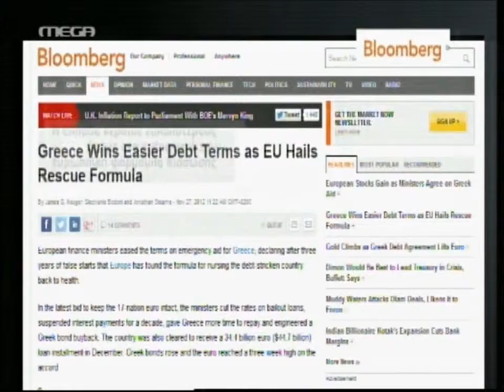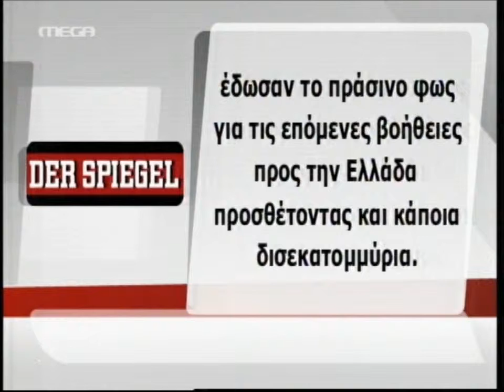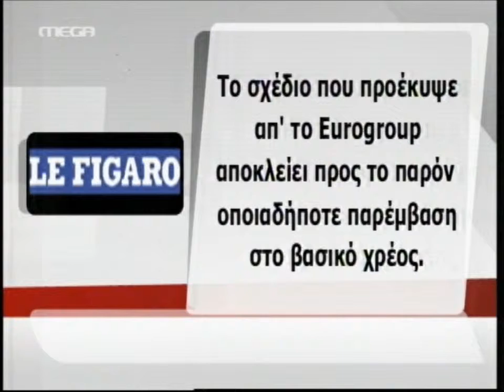Τα ξένα ΜΜΕ για την επίτευξη συμφωνίας μεταξύ ΔΝΤ και Eurogroup